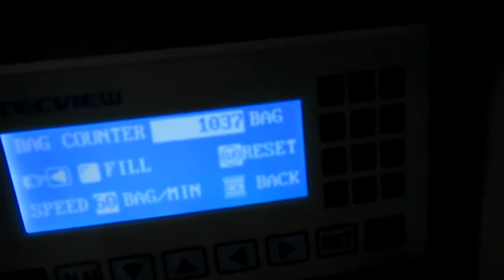米颗粒包装 ZV 320A